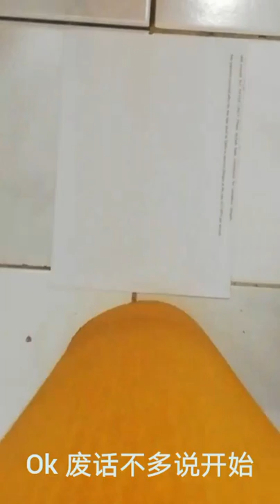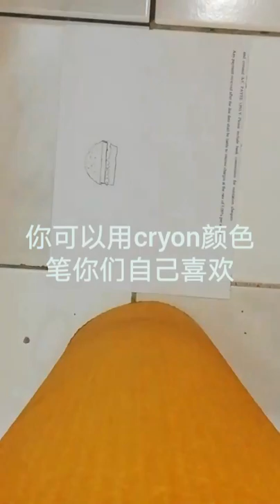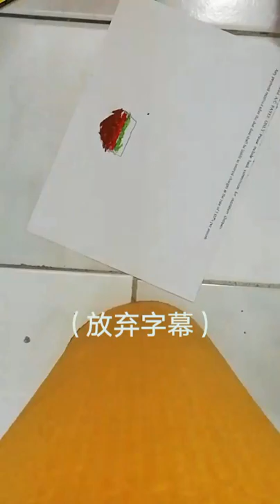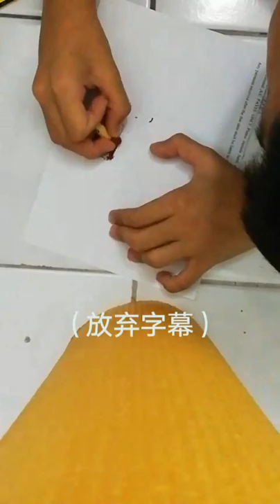如何画汉堡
俊鸿